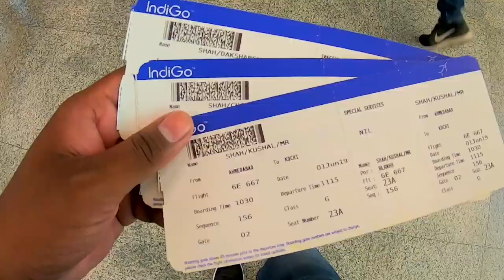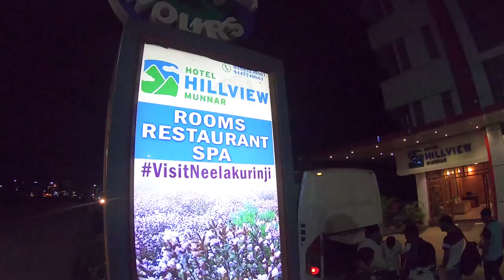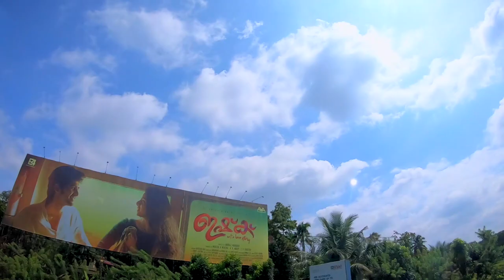Kerala Travel | Best Places In Kerala | Munnar | Alleppey Houseboat | Thekkady | Ahmedabad - Cochin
The land of God, Kerala is believed to be a gift of the Arabian Sea. The pride of Kerala are Gorgeous and Exotic Beaches, Breathtaking hill Stations, Enchanting waterfalls, Beautiful lagoons, Meandering rivers and Amazing natural scenarios. These colors are made Kerala as a land of beauty and paradise on earth.